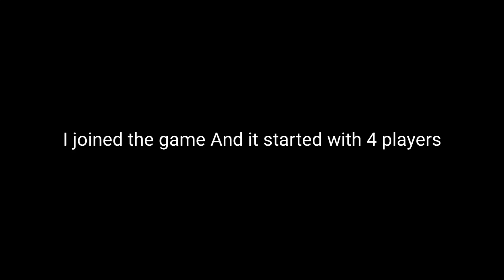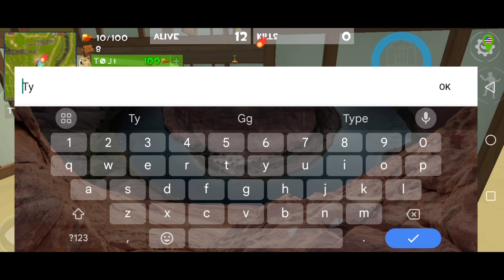Rocket Royale - Wth Happened to this Game